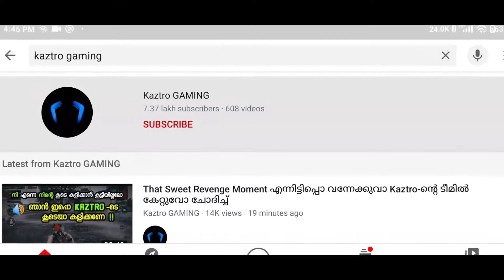Gaming Bowl VS Kaztro Gaming | I Found Kaztro YT in Random Match | PUBG Mobile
Video Source: Kaztro Gaming

SPec
♦ OS : Windows 10 Pro 64Bit
♦ CPU : Intel® Core™ i5 7200U 2.5 GHz ( Boost UP 3.1 GHz)
♦ RAM : 8GB DDR4 2133 MHz ( Dual Channel )
♦ GPU 1 : Intel HD Graphics 620
♦ GPU 2 : Nvidia Geforce 940MX ( 2GB GDDR5)
♦ HDD : 1TB 5400 Rpm

  Device: Redmi K20 Pro(6/128) and 10.r G
  Recorder: Inbuilt Screen recorder
  Editing Tools: Adobe Photoshop and Wondershare Filmora